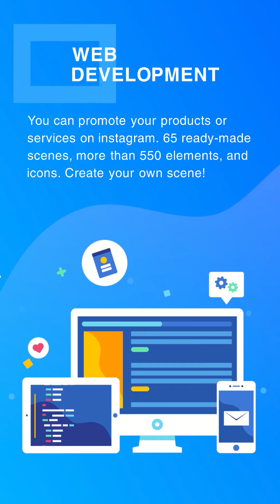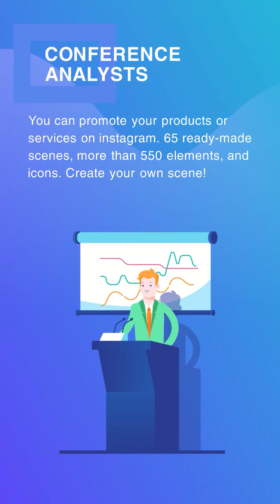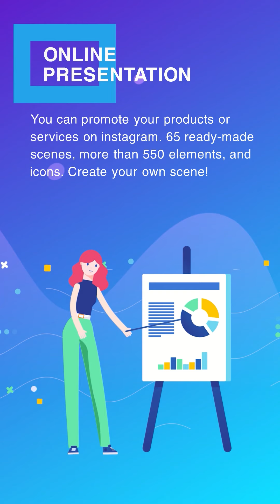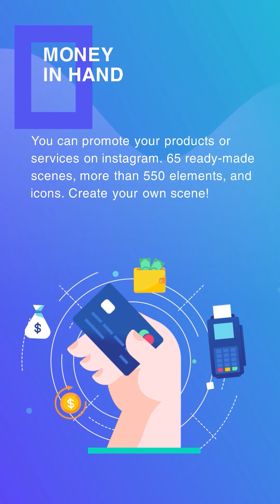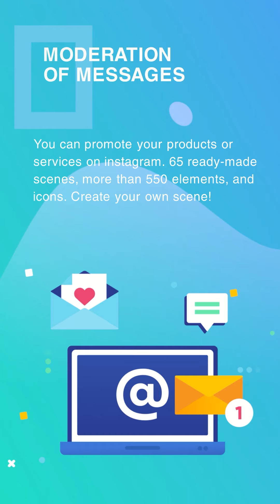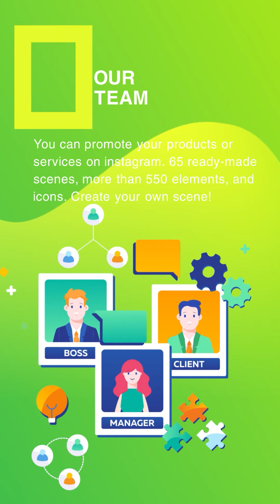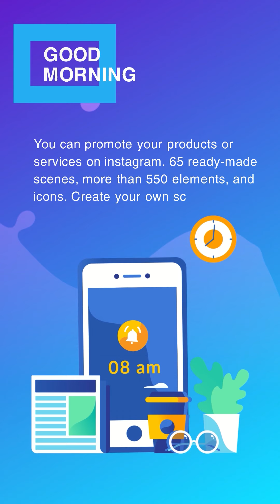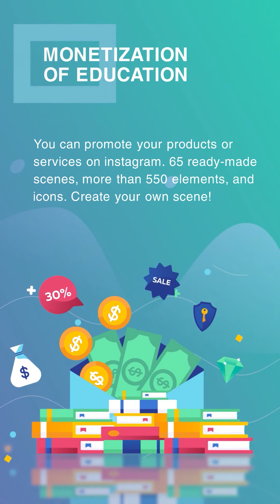Blufftitler Pack - 65 Business Stories - Pack 01